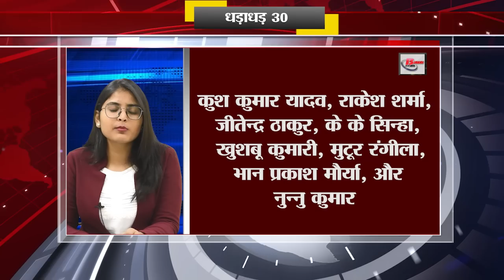Get Top 30 breaking news Bihar news Non stop,Aaj ki taja khabar India/Bharat news, Fatafat khabren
TodayTop 30 breaking news Bihar news,Fatafat khabren,Non stop,Aaj ki taja khabar India/Bharat news